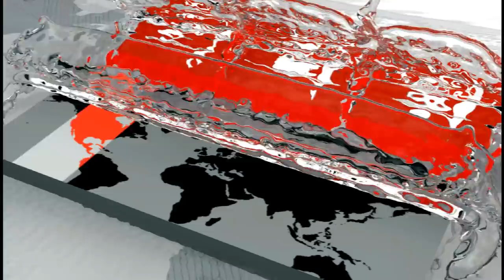উৎসবমুখর পরিবেশে ফ্রান্সে ঈদুল ফিতর উদযাপন | Somoy TV News